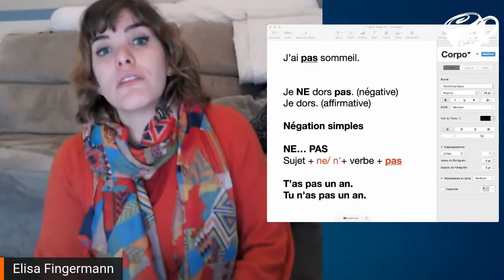Formas de negar em francês além do NE PAS que você precisa conhecer